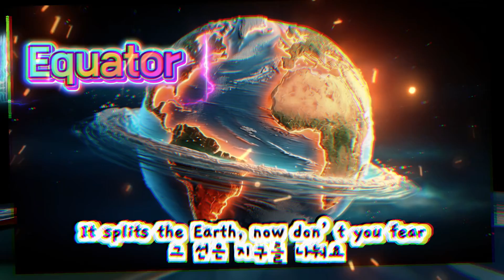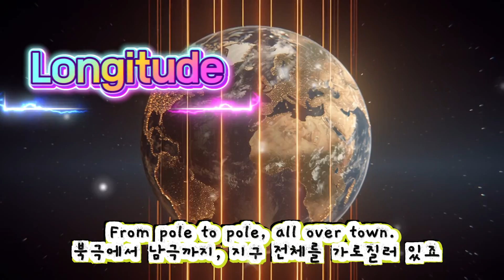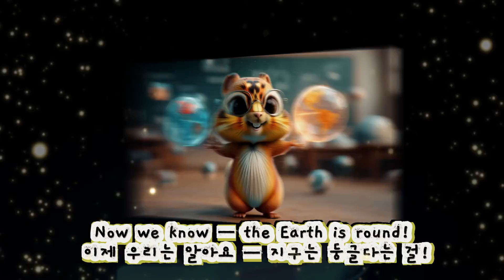[Geography] Feature of a Globe I 적도, 위도, 경도 배우기I 3rd Grade Geography IEquator, Latitude & Longitude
Sing and learn about the lines that circle our planet! 🌍
This educational geography song is perfect for 3rd graders learning about the Equator, Latitude, Longitude, Prime Meridian, and Horizon.
Kids can easily remember how these invisible lines help us find where we are in the world — with a fun, rhythmic melody and clear visuals of the globe.

What You’ll Learn:

What the Equator does 🌎

How Latitude and Longitude work

The role of the Prime Meridian

What the Horizon means

Perfect for classroom learning, homeschool lessons, and geography fun time!

지구본에 그려진 선들을 쉽고 재미있게 배워보는 영어 지리 동요입니다!
미국 3학년 수준의 지리 과목에서 배우는 적도(Equator), 위도(Latitude), 경도(Longitude), 본초자오선(Prime Meridian), 수평선(Horizon) 개념을 리듬감 있게 익힐 수 있어요.
아이들이 노래로 자연스럽게 지리 개념을 외우고 이해할 수 있도록 구성되었습니다.

이 노래로 배우는 내용:

적도의 위치와 역할

위도와 경도의 차이

본초자오선이 기준이 되는 이유

수평선의 의미

학교 수업, 홈스쿨링, 영어 학습용으로 모두 좋아요!